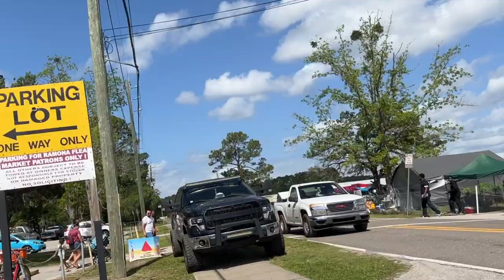Vlog14/Duster, Kaftan, Kimono OH MY!!!/Outdoor Flea Market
Thrifted Items from IG live sale   kim Gerald
Chericescloset on POSH